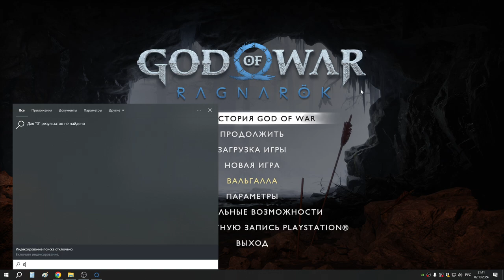39 Кратос устал и увидел сон